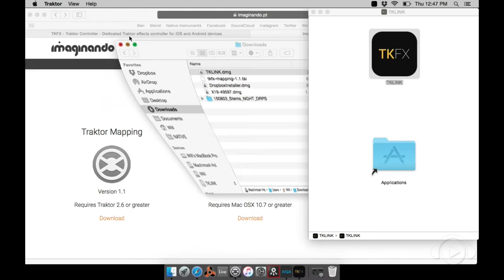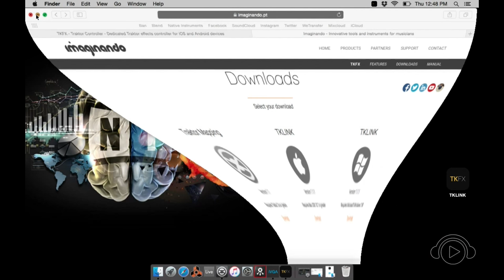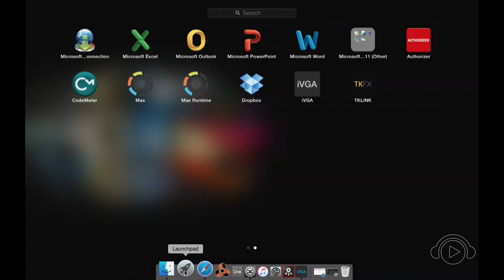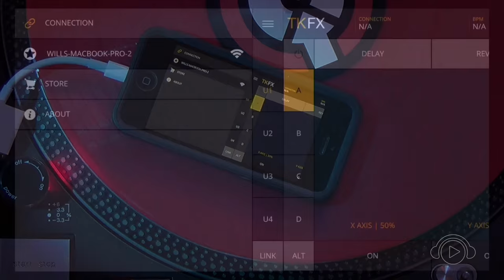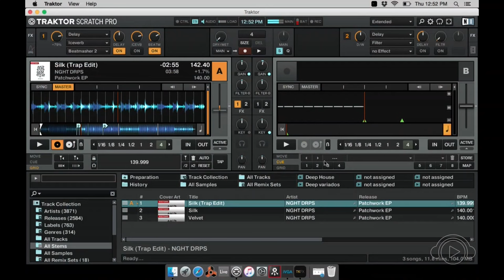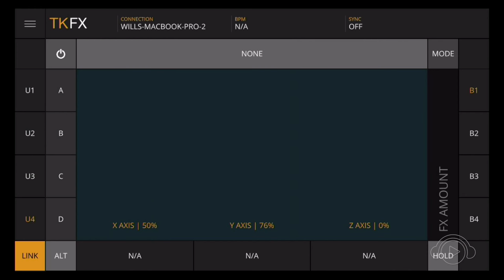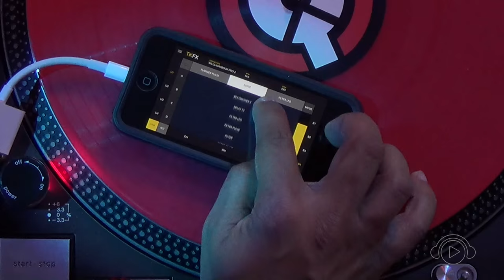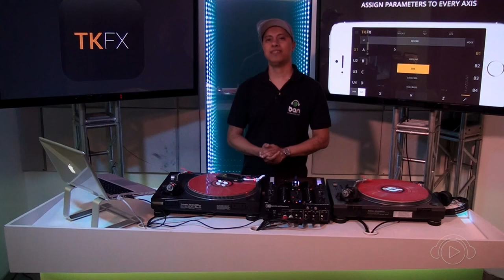TKFX Traktor Control com DJ Will DB @ Ban TV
DJ Will DB recebeu, testou e mostra para você as funcionalidades do TKFX control.